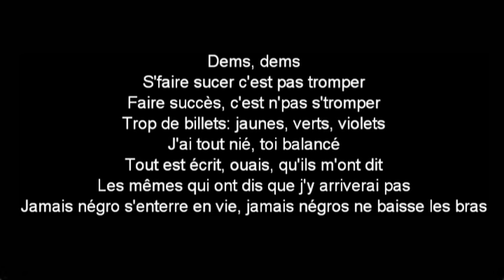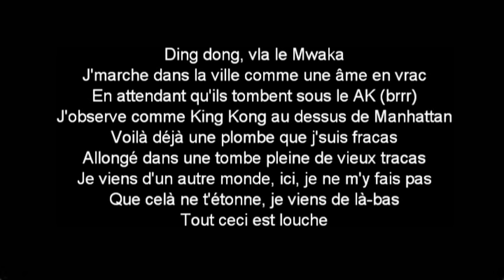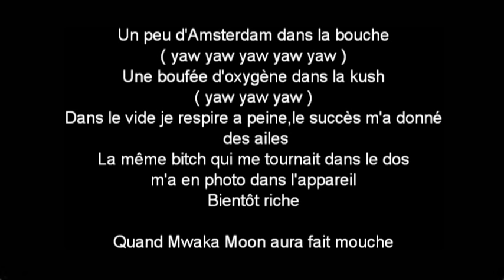Kalash - Mwaka Moon ft. Damso / Parole et Musique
Paroles de Mwaka Moon
Pyroman
Welcome to Mwaka Moon

Un peu d'Amsterdam dans la bouche (yaw yaw yaw yaw yaw)
Une bouffée d'oxygène dans la kush (yaw yaw yaw)
Dans le vide je respire à peine, le succès m'a donné des ailes
La même bitch qui me tournait le dos m'a en photo dans l'appareil
Bientôt riche
Quand Mwaka Moon aura fait mouche

Allô la Terre, ici, y'a pas d'eau
Chelou comme un son de franc maçon
Qui sont-ils vraiment, I don't know
Avant Dieu, y'a rien de toutes les façons
I got hoes, tout est lourd
J'fais le show en Lambo', ah ouais négro
K.L.H est dans le zoo
Négro, fais tourner, ça sent la kush

Dems, dems
S'faire sucer c'est pas tromper
Faire succès, c'est n'pas s'tromper
Trop de billets : jaunes, verts, violets
J'ai tout nié, toi balancé
Tout est écrit, ouais, qu'ils m'ont dit
Les mêmes qui ont dit que j'y arriverai pas
Jamais négro s'enterre en vie, jamais négro ne baisse les bras
J'illumine, j'élimine, ennemis, imminent
Pas d'paroles, patates sur les lips
Si j'urine dans la ville c'est que j'suis sur les Champs
Grosse salope, quatre pattes sur le bitume
Inoffensif je fus, une offensive et je tue
Une gencive de plus, sur le bitume j'accumule embrouilles, bagarres de rue
J'prends le réseau, négro, j'te laisse que l'WiFi
Au studio j'fais qu'du sale, au studio tu n'fais qu'du bruit
Ils tuent pour prendre nos terres comme G. Bush, Saddam R.I.P
J'sais toujours pas naviguer pourtant j'connais qu'des rates-pi
Dems, dems

Ding dong, vla le Mwaka
J'marche dans la ville comme une âme en vrac
En attendant qu'ils tombent sous le AK (brrr)
J'observe comme King Kong au-dessus de Manhattan
Voilà déjà une plombe que j'suis fracas
Allongé dans une tombe pleine de vieux tracas
Je viens d'un autre monde, ici, je ne m'y fais pas
Que cela ne t'étonne, je viens de là-bas
Tout ceci est louche

La vie c'est dur, un peu comme ma bite
Elle m'a fait gagner des femmes mais perdre celle que j'aimais
Mon jus d'amour, sur tant de visages, j'évacue ma rage par galipettes
J'dis pas les mots car maman m'a [?]
J'nique des mères pour la dînette
Dans ces cas la je veux que tu médises
Et puis que tu me dises j'aurais pas dû naître
J'pars dans le Mississippi, là où personne sait qui j'suis
J'suis ter-mé j'suis rôti
Dent d'argent biscuit
J'bois encore et encore, histoire d'oublier mes torts
Sur une bête de beat de Pyroman sous l'effet de la prod, je me brûle les ailes
Oooh
Aaaaaah, Mwaka Moon
I'm fucking out, aah